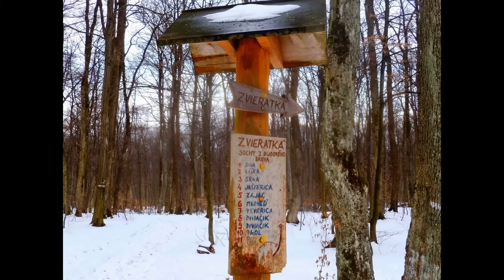Košickým zvieracím chodníčkom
Je jeden chodníček čo vedie lesom na Košický hrad. A celý je lemovaný zvieratkami. Je tam sova, líška, srnka, jašterička, zajačik, medvedík, veverička, diviačik, sokol aj rys. Sú to zvieratká vytesané z dubového dreva, sú krásne a deti ich milujú.